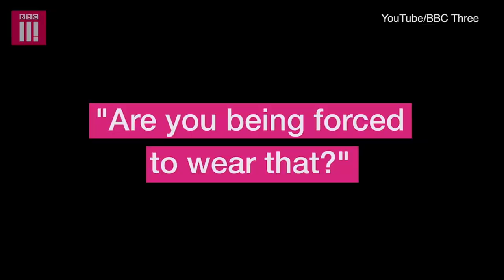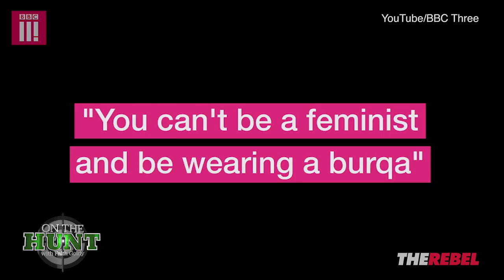Islamophilic BBC tries to normalize niqab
Faith Goldy of The Rebel.media blasts the BBC for their attempt to normalize Niqabs, Burqas, and Hijabs. MORE